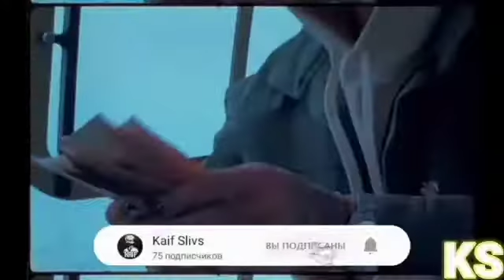⚠️MORGENSHTERN FT. YUNG TRAPPA — Detroit [Клип, 2021]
⚠️Если вы хотите что-то взять с канала - то указывайте меня ⚠️